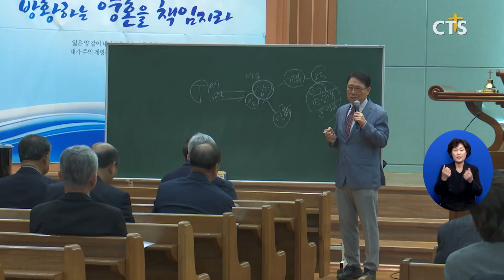경남목양회 월례회와 특강 (경남, 진수영)ㅣCTS뉴스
경남목양회는 4월 정기 월례회와 특강을 마산성은교회에서 개최했습니다.

경남목양회 회원 50여 명이 참석한 월례회에서 말씀을 전한 회장 최타권 감독은 “영혼이 잘되면 모든 것이 복되다”며 “영혼이 잘되기 위해서는 성부, 성자, 성령님과 관계를 잘 맺어야 한다”고 강조했습니다.

이어진 특강에서는 창원 만나교회 노완우 목사가 ‘건강의 축복’을 주제로 목회자들의 건강관리에 대한 강의를 진행했습니다.